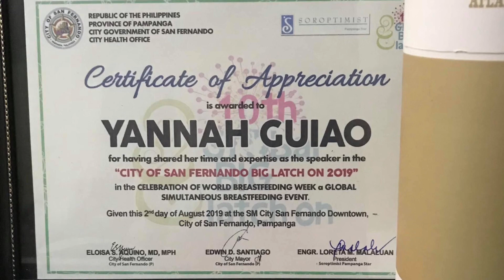The Big Latch On 2019 | Breastfeeding Awareness Month | SM City Downtown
I'd like to thank the City of San Fernando Health Office, City of Tourism, Municipality of the City of San Fernando Pampanga, SM City Downtown for inviting me to share my breastfeeding experience with the moms in our area.

Location: PH